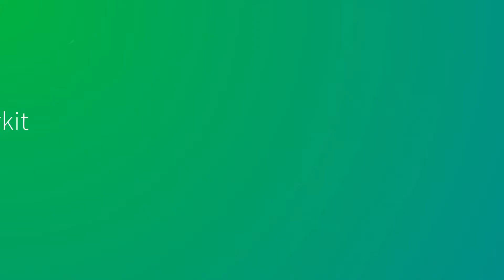Andrew Eisen (IHS Markit) explains how financial firms are extracting value from alternative data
Andrew Eisen (EDM product management and cloud strategy, IHS Markit) explains how financial firms are extracting value from alternative data.